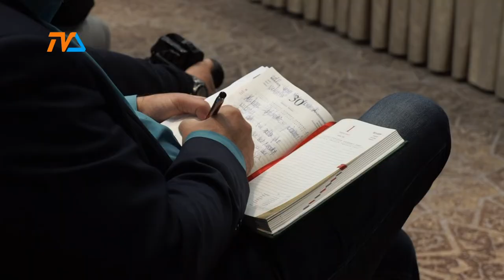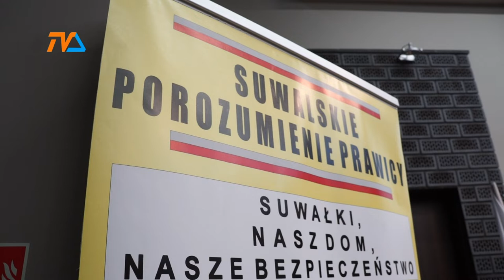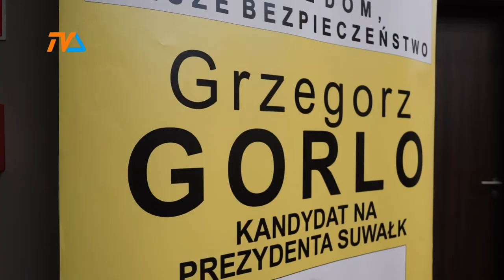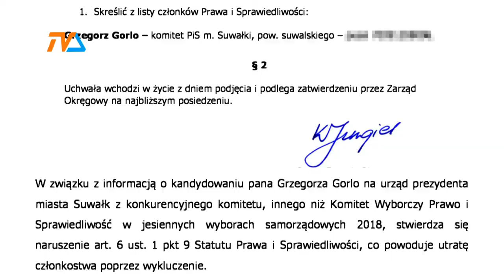Gorlo: prawość i sprawiedliwość mam w sobie |TVSUWAŁKI